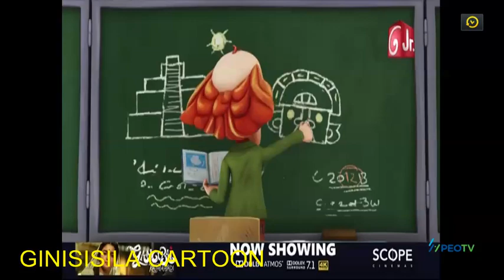Sirimath mithuro season 2 episode 06 සිරිමත් මිතුරෝ 6 කොටස sinhala cartoon tv derana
යාලුවනේ අද screen record කරන්න බැරි උනා කරන්ට් එක නැති නිසා. ඒ වෙනුවට ඔයාලට සිරිමත් මිතුරෝ season 1 වල ගිය එකක් දැම්මා. ඉක්මනම ඔයලට අද එක දාන්නම්. කරන්ට් එක ගිය නිසයි බැරි උනේ. Sorry